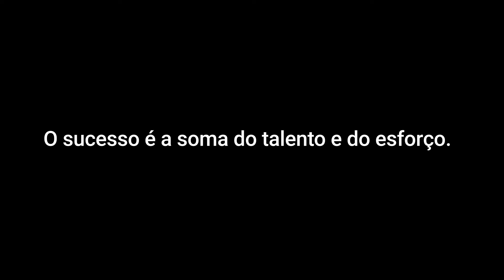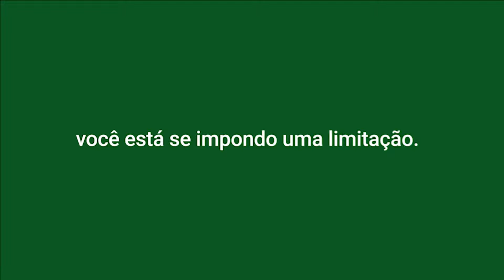Seu TALENTO pode te atrapalhar - Kickoff com Dedé Melo | Empreendendo no Reino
Neste Kickoff, Dedé Melo fala sobre como os talentos naturais e habilidades podem se tornar um obstáculo para o sucesso.

Ele enfatiza a importância de não depender apenas dos talentos, mas também desenvolver habilidades em outras áreas da vida.

Dedé compartilha sua própria experiência e dá dicas sobre como se desafiar, aprender coisas novas e sair da zona de conforto.

Ele encoraja os espectadores a se tornarem empreendedores do reino, enfrentando desafios e buscando o sucesso em todas as áreas da vida.